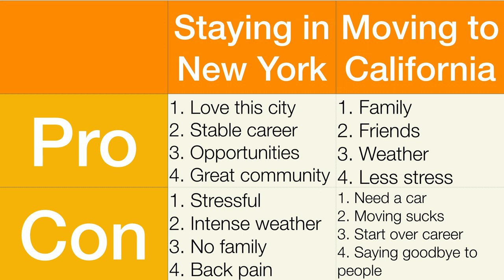Leaving academia to make YouTube videos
Why I left my academic job as a psychologist at Columbia University to make YouTube videos full time.

Download the personal values card sort by Miller, Baca, Matthews, and Wilbourne

Topics discussed:
* Decision making
* Self-help

THE PSYCH SHOW! Creating mental health videos that educate, entertain, and empower!

- call 9-1-1 in the United States or your country's emergency number
- call the Lifeline at 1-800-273 TALK (8255) in the United States or a global crisis hotlines